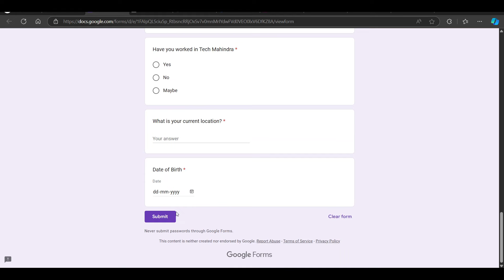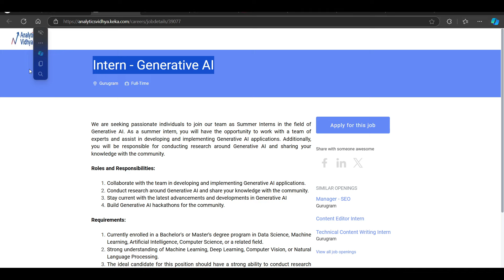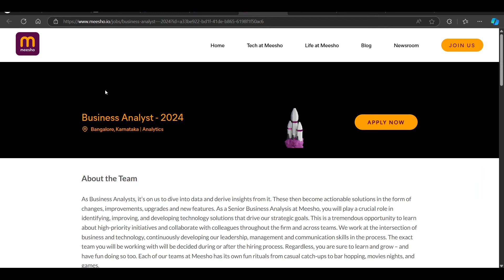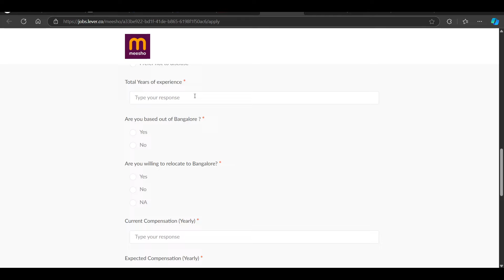Tech Mahindra , Meesho Hiring Drive | OFF Campus Hirings | 2026 , 2025 , 2024 Batch Hirings |Fresher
Description Videos

2023 Batch Job
2024 jobs
2024 batch hiring
2024 IT Jobs
new jobs freshers 2024
2024 batch hiring
accenture result
accenture new hiring 2024
accenture pada